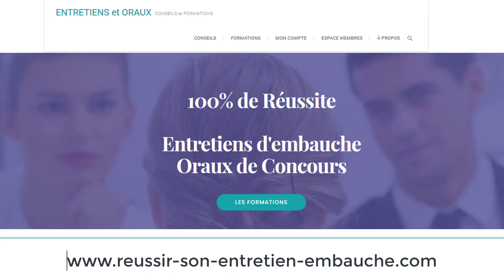5 QUESTIONS PIEGES EN ENTRETIEN (SUITE) ✅jeune diplômé ou cadre expérimenté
5 QUESTIONS PIEGES EN ENTRETIEN (SUITE)

Il existe des questions qui peuvent vraiment vous mettre en difficulté lors de vos entretiens. Nous allons en voir 5 dans cette vidéo. Si vous les préparez correctement, vous aurez beaucoup plus de chance de réussir votre entretien d'embauche.

Qui suis-je?

L'entretien d'embauche demande une préparation spécifique afin de mettre toutes les chances de votre côté. Un recruteur a certaines attentes et il est très facile de se "griller" dès les premières minutes si vous ne savez pas comment vous présenter et comment bien vous mettre en évidence.

Il en est de même pour un oral de concours. Les jurés font souvent ça tous les ans et ils s'attendent à une certaine "prestation" de votre part. Et pareil, ils peuvent avoir un premier avis au bout de quelques minutes et si cet avis est négatif, il sera difficile d'inverser la tendance.

Avant d'arriver à l'entretien, il y a certains points qu'il faut bien appréhender: le CV, la lettre de motivation, votre profil Linkedin...ces différents points feront que vous obtiendrez rapidement un entretien ou non.

code PSN: 8XTN 3RNB BQD4